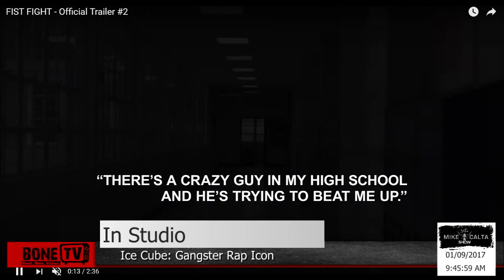TheMikeCaltaShow Gangsta Rap Icon ICE CUBE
Rapper, writer & actor;; Ice Cube formed NWA with Dr. Dre & Easy E as primary songwriter and performer, noted for becoming one of the founding artists of gangsta rap, and pushing the boundaries of mainstream popular music.  Here he describes some romantic exploits back in the day as 'not natural'